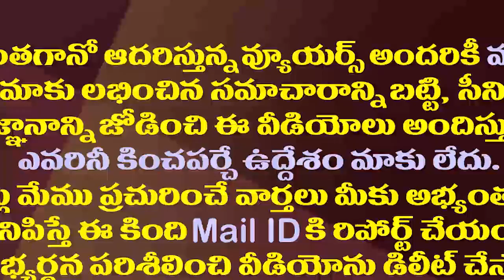RRR Movie Team Awareness Video